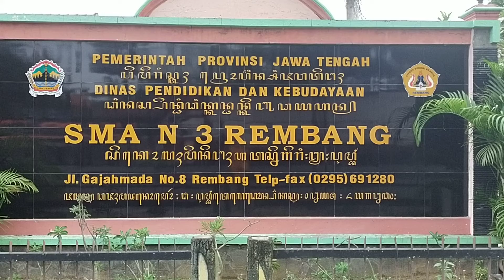JALAN DEPAN SMAGA REMBANG 23 03 22